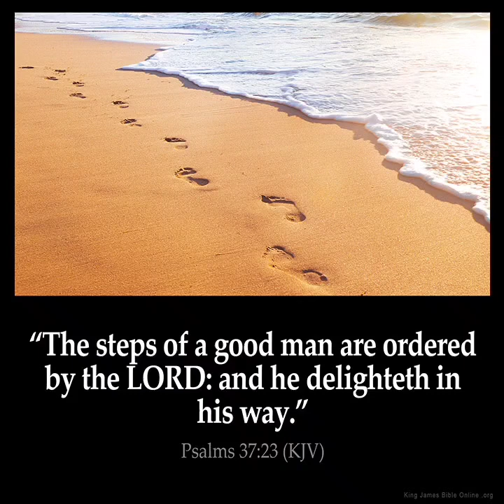It's Not Out of Order